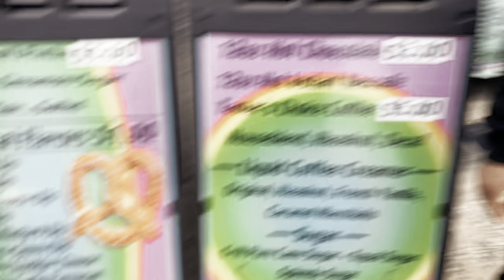Deadinside.co at Adams Motorsports drift track 🤙🏻!!